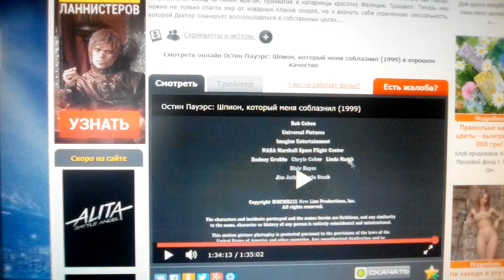New Line Cinema (1999)V3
Austin Powers: The Spy Who Shagged Me (1999)

@(1999) New Line Cinema / Eric's Boy / Moving Pictures / Team Todd